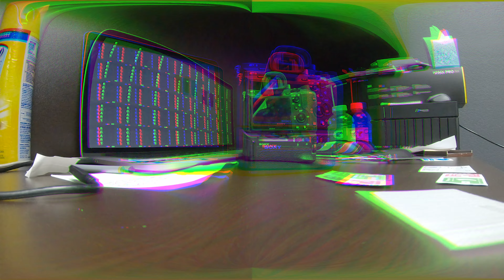Thomas Stewart is Running with the A Team Now 2020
Life is good right now - Im working with super talented smart people and i got this gurl shes pretty awesome - I have everything right now and im super hungry